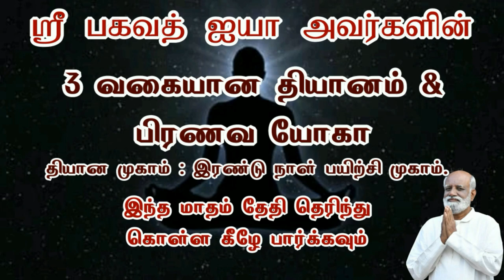இதை அறிந்தால் உலகத்தை அறியலாம் - Sri Bagavath ஐயா